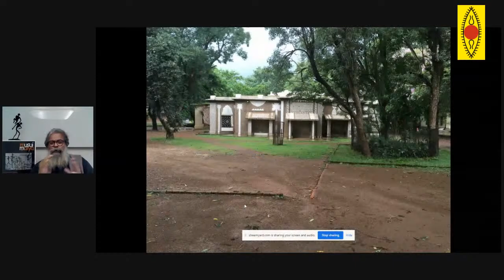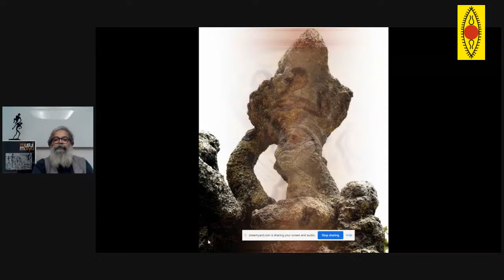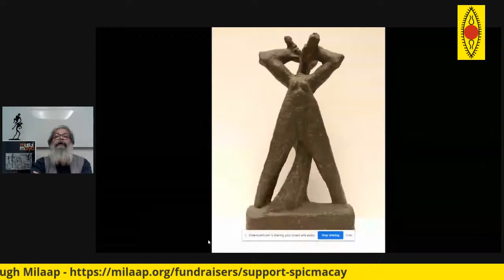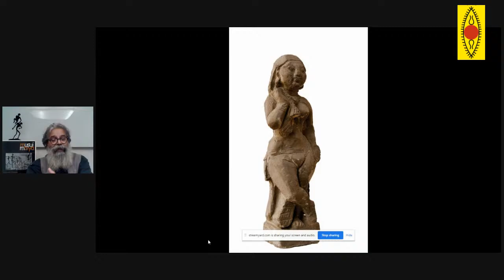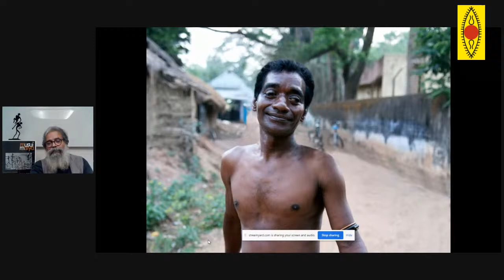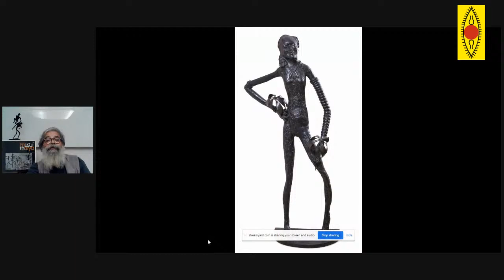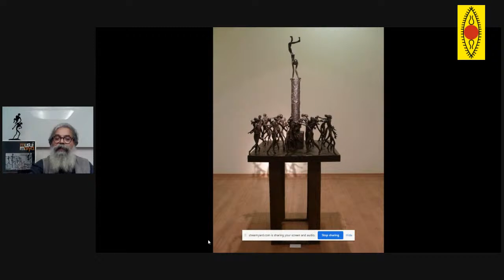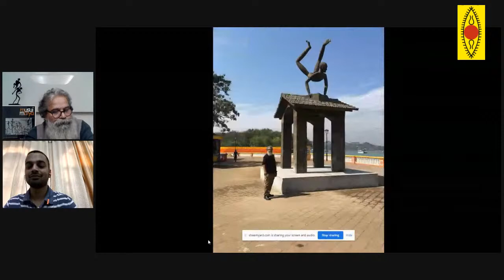KS Radhakrishnan I SPIC MACAY I Rendezvous Series - Art